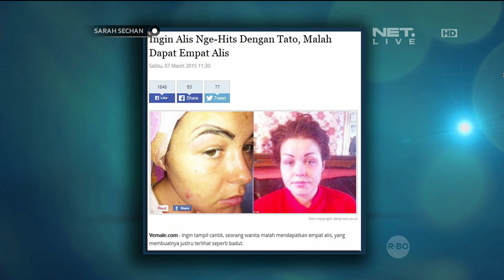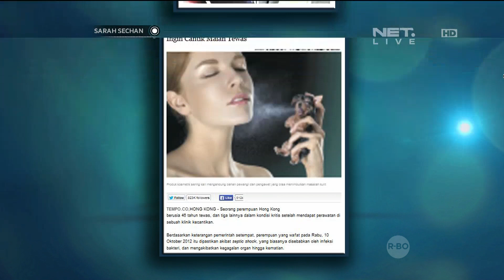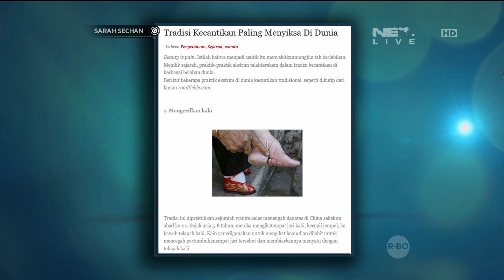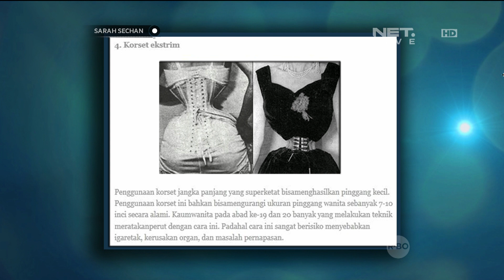Dhea Ananda Rajin Luluran